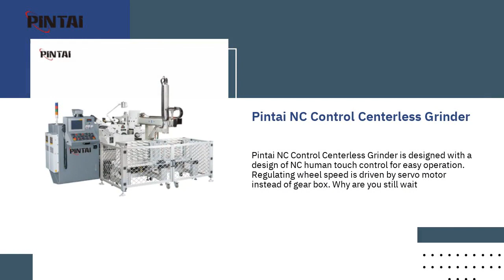Pintai Rller Type External Grinding Machine , Internal Grinder, Polishing Machine, Cutting Machine.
Pintai Machinery was established in 2005, the theory of our business is the pursuit of excellence and dedicated service, we devote to provide professional technical, create the best quality to customers' satisfactions.

At first, our company started with our own practical experience to manufacture micro type internal and external grinders and provided customized machines to fulfill clients' demands and current marketing status.

Now, we supply completed solutions for carbide tool pre-process, including Carbide Step-Tool Grinder, Internal Grinder, External Grinder, Polishing Machine, Cutting Machine, Centerless Grinder, etc. as well as providing tailored models as customers' requirements.

In order to take the company global and provide better services, we have service offices in Taiwan, China, Vietnam and Thailand.

We are actively looking for agents with service offices worldwide.

Through the global agents, all the potential buyers could have well understanding of the machine features with efficient pre-sales and after-sales services.

Customer has benefits from Pintai which is our main goal.

00:00:00 PINTAI MACHINERY CO., LTD.
00:00:07 Pintai Machinery was established in 2005. Foucs on carbide tool pre-process, including Carbide Step-Tool Grinder, Internal Grinder, External Grinder, Polishing Machine, Cutting Machine, Centerless Grinder and customerized machine. ABOUT US
00:00:14 Machine Features A compactly constructed machine that provides smooth cutting surefaces. Automatic forward/ backward movement is actuated by pneumatic power. Manual Type Carbide Tool Cutting Machine (PTC-0325)
00:00:21 Machine Features Equipped with patented hopper type loading system. Human-machine interfacing touch screen for easy operation Variable speed change for the wheel spindle and the work head spindle. High efficiency and high cutting. Pintai NC Roller Type External Grinding Machine (PTS-03)
00:00:28 Pintai NC Control Centerless Grinder is designed with a design of NC human touch control for easy operation. Regulating wheel speed is driven by servo motor instead of gear box. Why are you still wait Pintai NC Control Centerless Grinder
00:00:35 Machine Features Simplified structure. Easy operation. Chuck rotation can be clockwise and counterclockwise direction. The 3-Jaw chuck can be equipped with 4", 5", 6" for selection. Pintai 3-Jaw Chuck Type Polishing Machine
00:00:42 Pintai 3-Jaw Chuck Type Internal Grinder is designed with a centralized operation control panel. The entire work head can be swiveled in the range of +5~-22.5&deg; that makes the machine suitable for Pintai 3-Jaw Chuck Type Internal Grinder
00:00:49 Contact us TODAY!